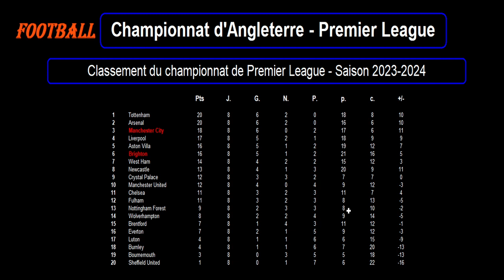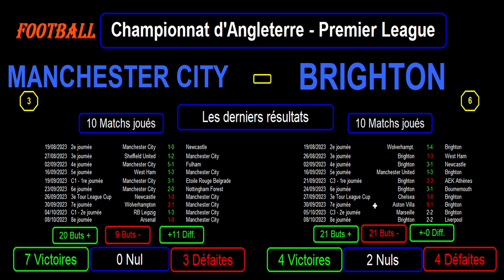MANCHESTER CITY - BRIGHTON : match de football 9ème journée - Premier League - Saison 2023-2024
Je vous présente le match de football du 21/10/2023 et de la 9ème journée du championnat d'Angleterre de Premier League de 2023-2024 : Manchester City contre Brighton.

Manchester City est 3ème de Premier League avec 18 points tandis que Brighton est 6ème de Premier League avec 16 points.

Je vous propose une analyse des forces en présence avec les classements et stats des 2 équipes en championnat, tous les buteurs et passeurs des 2 équipes cette saison en Premier League, les résultats des équipes sur les derniers matchs toutes compétitions confondues avec les stats, les compositions éventuelles des 2 équipes avec les tactiques et stratégies.